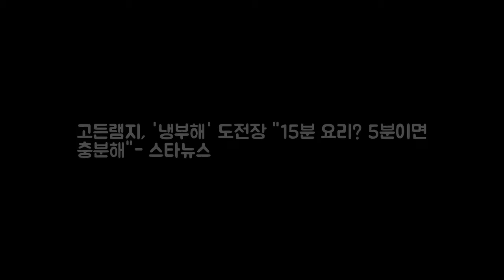고든램지 냉부해 도전장 15분 요리? 5분이면 충분해- 스타뉴스 DKO 뉴스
사진제공=JTBC 스타 셰프 고든 램지가 냉장고를 부탁해에 도전장을 내민다. 4일 오후 방송될 종합편성채널 JTBC 냉장고를 부탁해에서는 미슐랭 스타 14개 전 세계적으로 매장을 보유하고 있는 명실상부 최고의 셰프인 고든 램지가 출연 셰프들과 함께 15분 요리 대결을 펼친다. 앞서 진행된 녹화에서 셰프들은 고든 램지 출연 소식에 설레는 모습을 감추지 못했다.
美공화강경파 그레이엄 주한미군 가족 철수시킬 때  사진 CNN방송  DKO 뉴스: